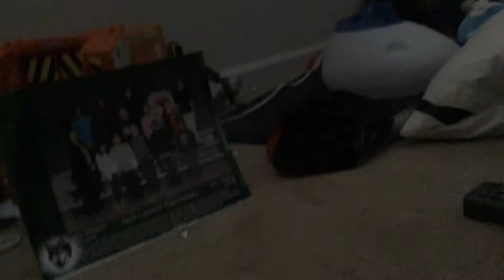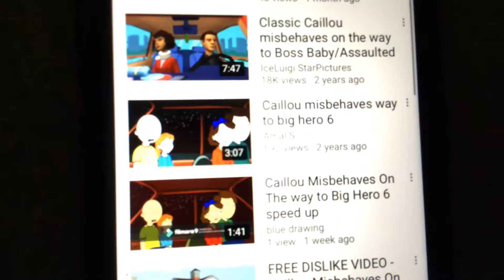Regular show 4 boom chaka baby